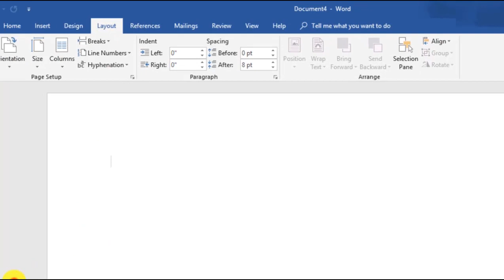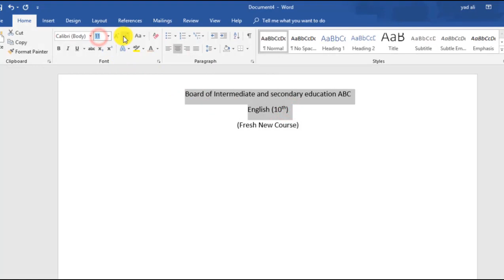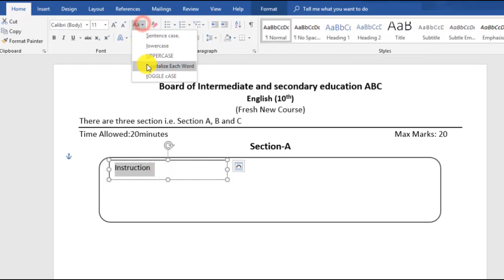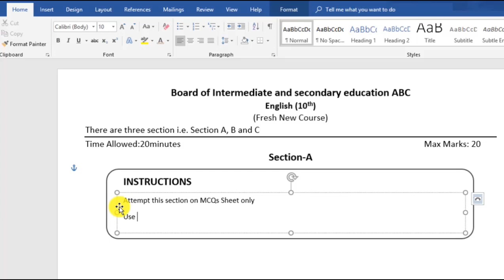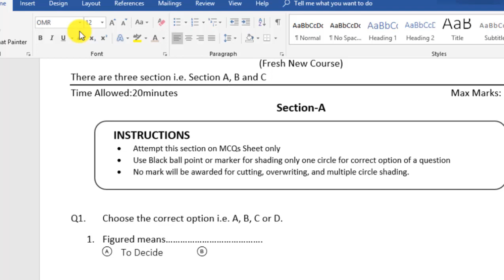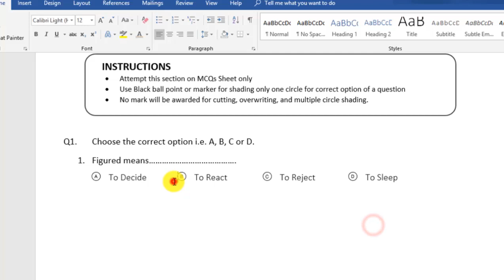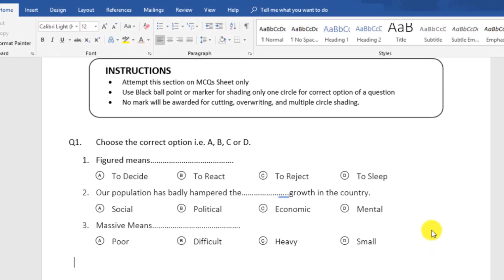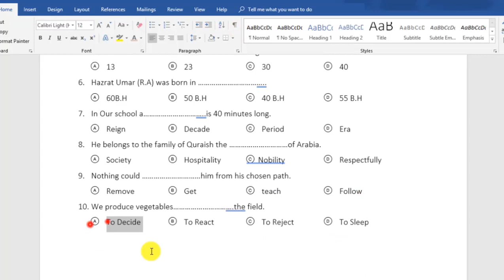Creating multiple choice question paper for English subject in ms word 2019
Hi Viewers in this video i will show you how to create an awesome multiple choice question paper in ms word 2019, also you will learn the idea of MCQs question paper creating in Microsoft word 2019.

Section B and C follow the link bellow plz

You will be able to learn

To Create More Professional Question Paper in ms word follow the link bellow.

How to create math's question paper in word 2016, also student will learn how to make quiz in ms word 2016,
How to make equation in Microsoft word 2016,
How to insert symbols for equation in Microsoft word 2016, questionnaire in Microsoft word 2016,
How to type exam paper in Microsoft word 2016,
question paper typing in Microsoft word 2016,
how to type question paper in Microsoft word 2016,
Question paper typing, in Microsoft word 2007, 2010, 2013, 2016,
How print a math question paper in Microsoft word 2016,
How to prepare question paper in Microsoft word 2016,
how to set question paper in Microsoft word 2016,
how to make math and science quiz in word 2016,
how to type question paper in ms word in hindi,
how to exam paper ms office in telugu,
how to type paper on computer,
calculating a persons salary,
how to make maths paper,
how to make school question paper pattern
how to create question paper template in ms word
how to make exam question paper in ms word in Hindi